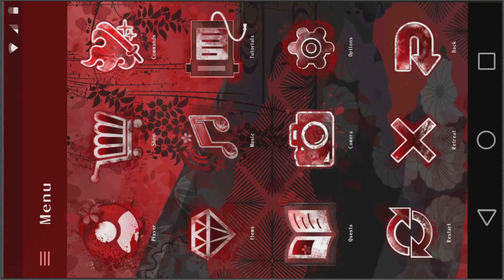OneeChanbara ORIGIN - Zombies in the Sewers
Aya searches for her sister and runs into more zombies in the sewers...
Back to more hunting...